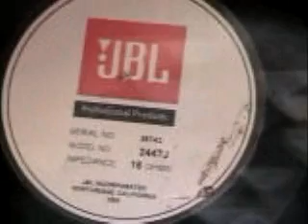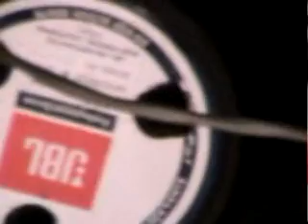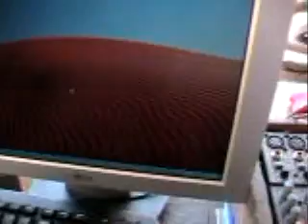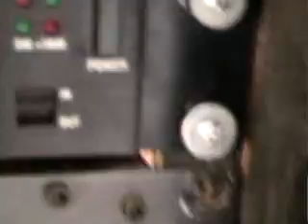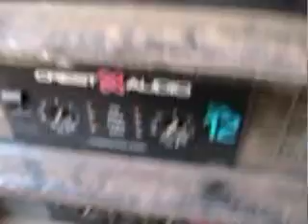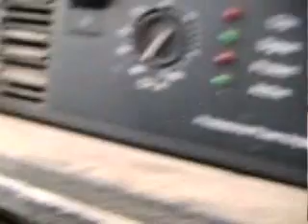Queen Audio Testing 2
Courtesy of Migo Jobruth30